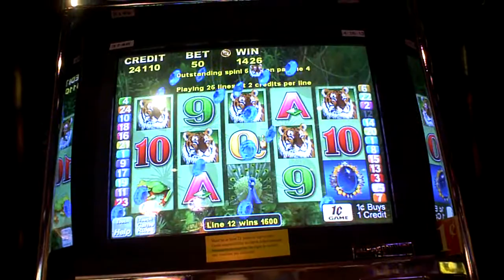Peacock Magic Slot Machine Line Win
fifty cent bet with tigers two ways